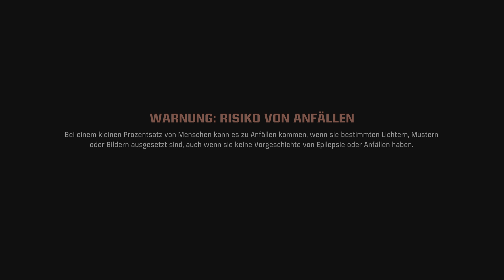Warhammer 40000: Space Marine 2 - Part 2: Der neue Lieutenant